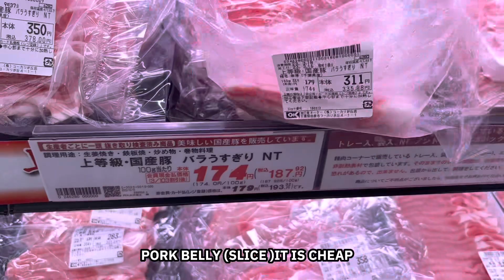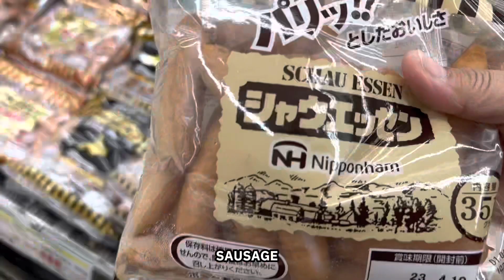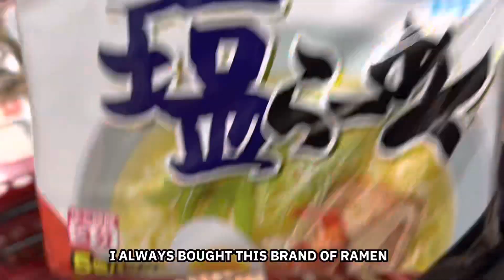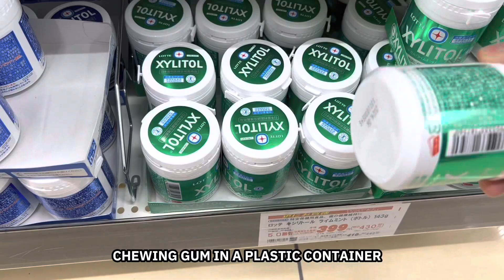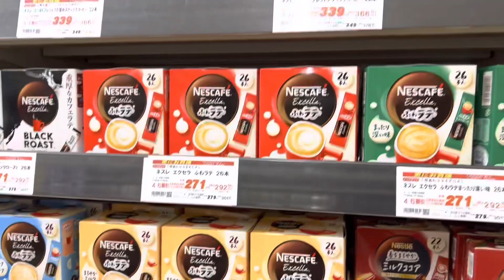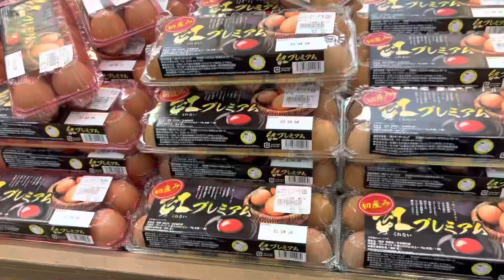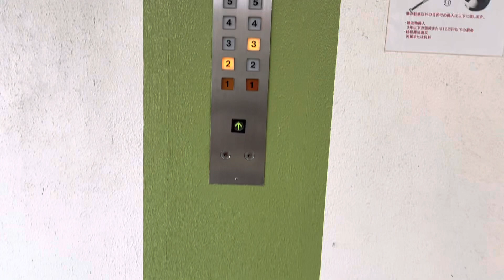RECENT PRICE OF THE GROCERY ITEMS#フィリピン人妻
家の近くのお店食品の最近の価格#RECENTPRICESOFFOODINSHOPSNEARMYHOME#フィリピン人妻日本長年住んでいます